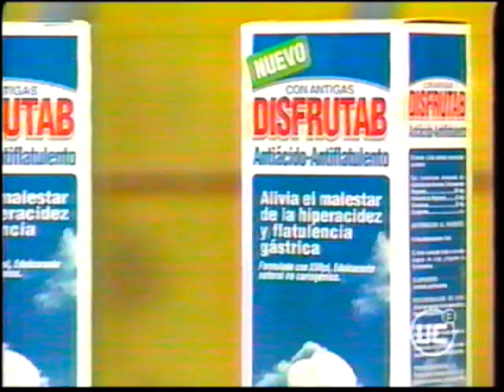Julio Videla y Carla Constant en Con ustedes-2002- Canal 13